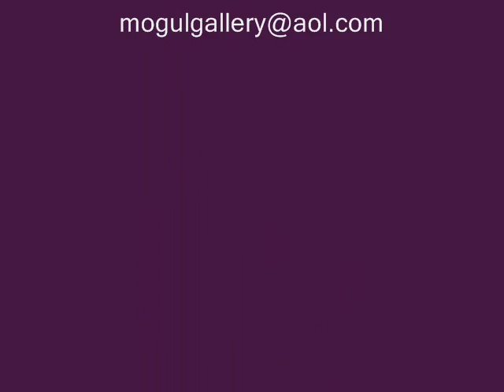indian-tapestries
Use an Indian style vintage sari patchwork tapestries to create a attractive centerpiece or focal point in interior.